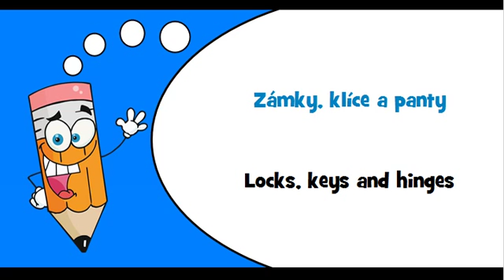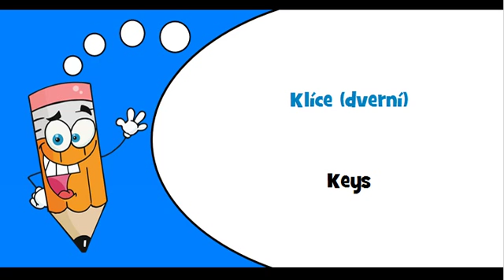Czech words Theme = Locks, keys and hinges